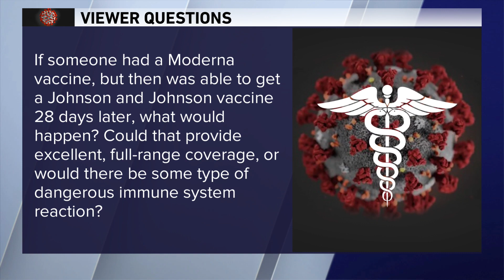'Fully vaccinated people do not transmit virus' Dr. Murphy answers viewer COVID-19 questions 4/2